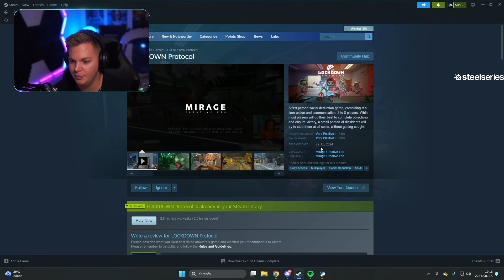LOCKDOWN Protocol - 08.27.